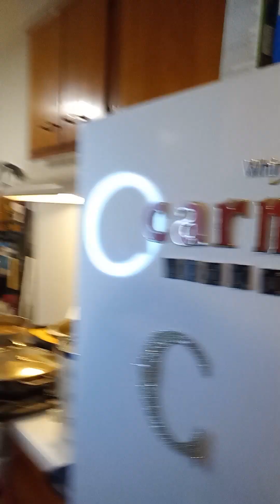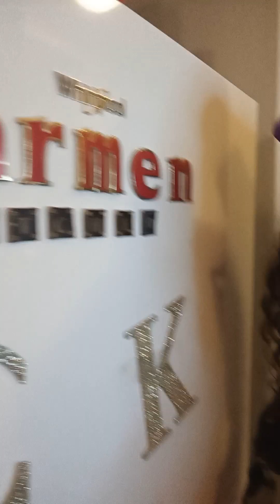happy New years from Carmen's kitchen peace and love thank you Father God for another year 🙏❤️👏🎊🎉💕💯👍